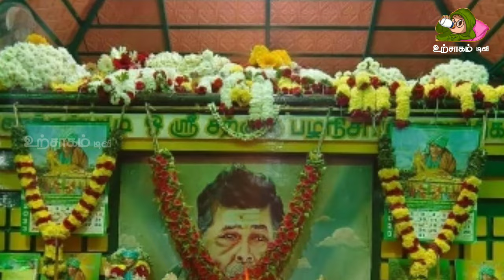கணக்கன்பட்டி சித்தர் திடீரென நேரில் காட்சி ! அமாவாசை பூஜையில் நடந்த அதிசயம் ! பரபரப்பு வீடியோ காட்சி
kanakkanpatty,
kanakkanpatti siddhar,
kanakkanpatti siddhar history in tamil,
kanakkanpatti siddhar songs,
kanakkanpatti,
kanakkanpatti siddhar jeeva samadhi video,
kanakkanpatti siddhar speech,
kanakkanpatti siddhar miracles,
kanakkanpatti kovil,
kanakkanpatti sarguru mp3 songs,
kanakkanpatti live,
kanakkanpatti siddhar kovil,
kanakkanpatti songs,
kanakkanpatti mootai swamigal,
kanakkanpatti siddhar 108 potri
கணக்கன்பட்டி சித்தர்,
கணக்கன்பட்டி சித்தர் வரலாறு,
பழனி கணக்கன்பட்டி சித்தர்,
கணக்கம்பட்டி சாமி வரலாறு,
கணக்கன்பட்டி மூட்டை சுவாமிகள்,
கணக்கம்பட்டி சித்தர் ஐயா,
கணக்கன்பட்டி சுவாமிகள்,
கணக்கன்பட்டி மூட்டை சித்தர்,
கணக்கன்பட்டி,
கணக்கன்பட்டி சித்தர் மந்திரம்,
கணக்கன்பட்டி சித்தர் பாடல்,
கணக்கன்பட்டி சித்தர் படம்,
கணக்கன்பட்டி சித்தர் குருபூஜை,
கணக்கன்பட்டி சித்தர் கோவில் phone number,
கணக்கன்பட்டி சித்தர் பாடல்கள்,
கணக்கன்பட்டி சித்தர் அற்புதங்கள்,
கணக்கன்பட்டி சித்தர் கோவில்,
கணக்கன்பட்டி சித்தர் அதிசயங்கள் அற்புதங்கள் நற்பவிநம்பிராஜன் ahj nkppmqs